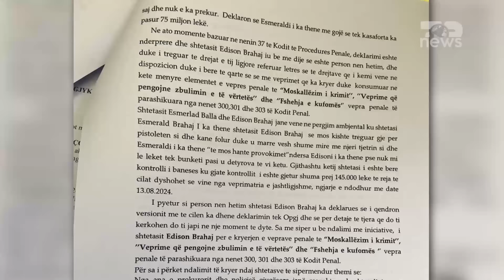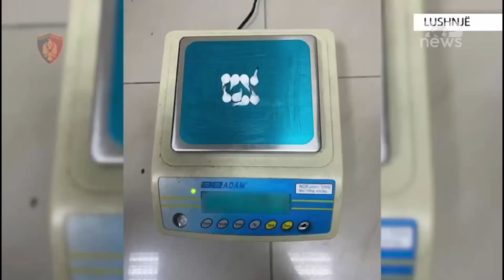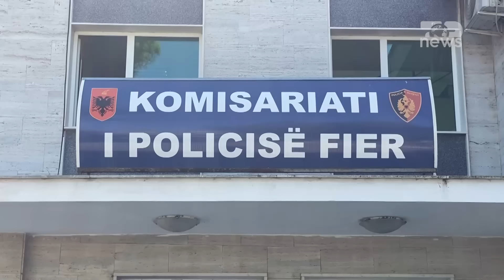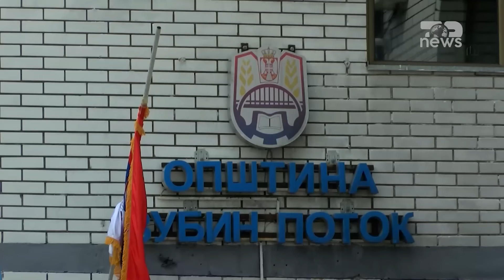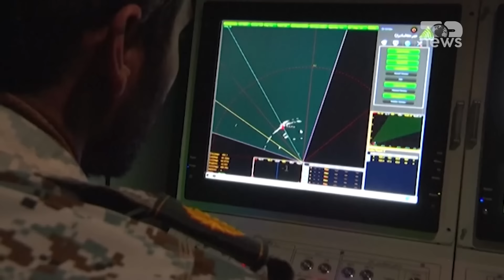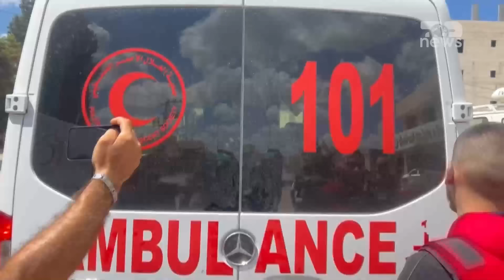Lajmet kryesore të ditës – Top News, 7 Shtator 2024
Lajmet kryesore të ditës nga vendi, rajoni, bota sjellë përmes këtij blloku informativ nga redaksia e Top News.